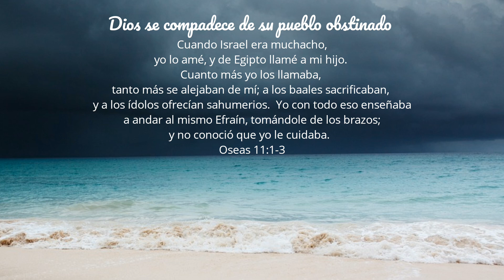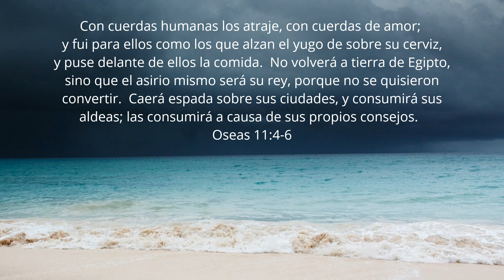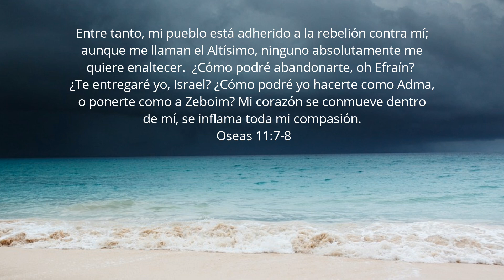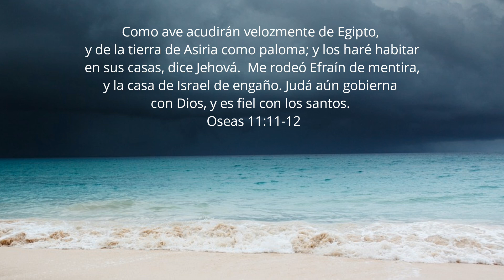Oseas Capítulo 11 | Leído Por: Hermana Leonila Díaz | Mayo 31, 2023